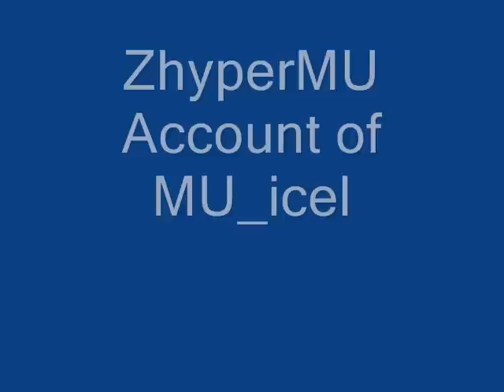ZhyperMU Account by:Icelz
ZhyperMU since 2007